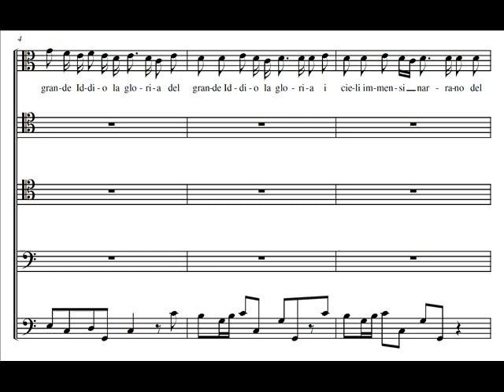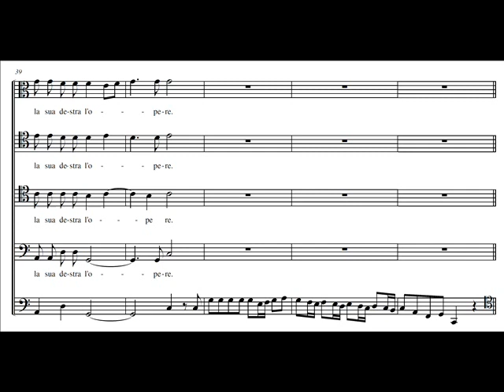Benedetto Marcello, Salmo XVIII - I cieli immensi (score)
(Davide Pauletto - EnClaraVox)